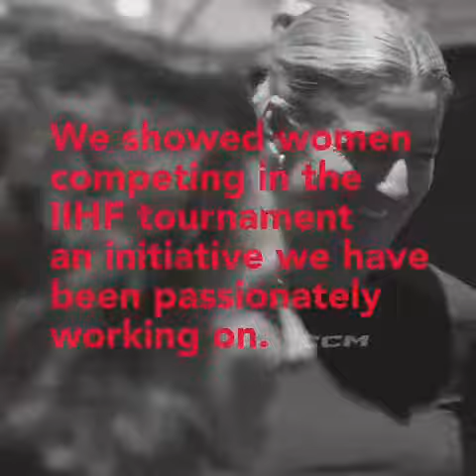Spodní výstroj CCM FTW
CCM představí na trhu v roce 2024 spodní výstroj vyvinutou speciálně pro ženy - CCM FTW. 👌
Tu jsme ukázali vybraným hráčkám i s naší Adélou Šapovalivovou během letošního Mistrovství světa žen v kanadském Bramptonu.